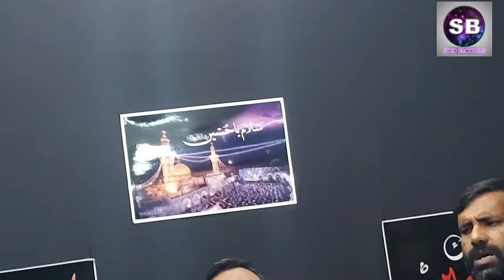Ro Ke Kehti Thi Sakina | Old Nohay | Syed Mohammed Abbas Hussaingunge Bihar India